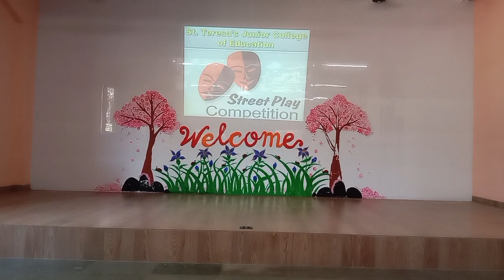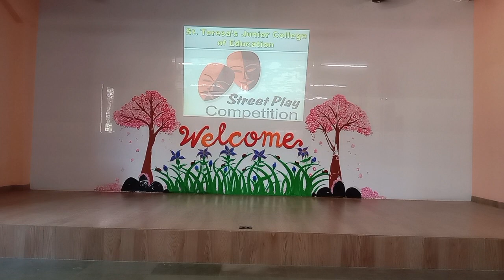Street play on Cancer by D El. Ed students of Santa Cruz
Street play on women by St. Teresa's Jr. College D. El. Ed. Santa Cruz.